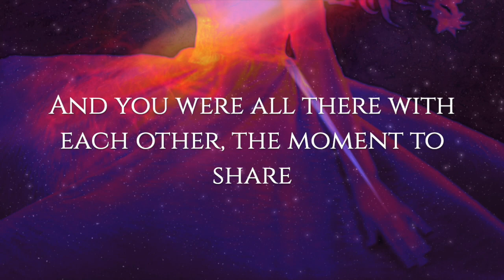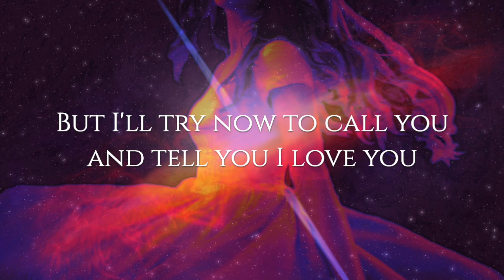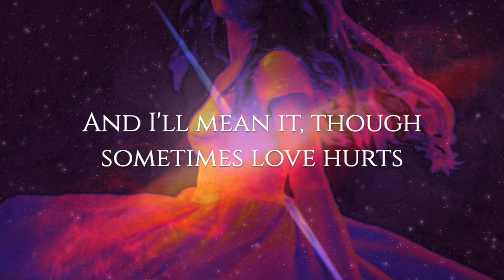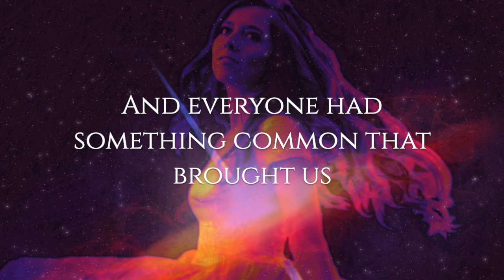Jewel | Official Lyric Video | Bonnie Wright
Music and Lyrics by Bonnie Wright
Music Production: Tyler Chen
Lyric Video produced by Bonnie Wright

Amazon